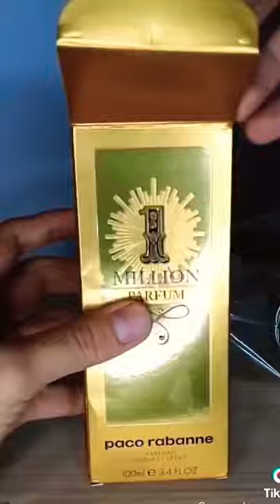1 Million Eau De Parfum- Unboxing Video Clips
1 Million Prive for Men by Paco Rabanne 3.4 oz Eau De Parfum Spray
by Paco Rabanne